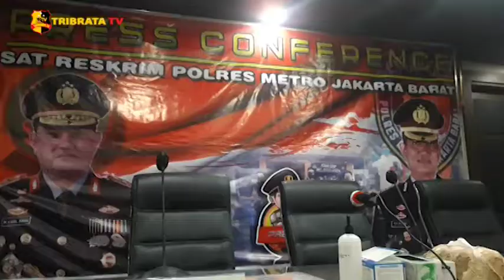POLISI RINGKUS 5 TERSANGKA KASUS PENCURIAN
Polres Metro Jakarta Barat melakukan rilis terkait kasus pencurian dengan kekerasan yang di pimpin langsung oleh Kapolres Metro Jakarta Barat Kombes Pol Ady Wibowo.

Korban yang sedang mengendarai sepeda motor dengan temannya tiba-tiba di himpit oleh para pelaku yang berjumlah 8 orang dengan mengendarai sepeda motor. Setelah berhenti, para pelaku langsung memukuli korban dengan tangan kosong pada bagian kepala. Karena ada perlawanan dari korban salah satu pelaku menusuk pinggang belakang bagian atas korban menggunakan gunting benang sehingga korban mengalami luka tusuk 3 jahitan.

Petugas berhasil mengamankan 5 dari 8 pelaku, 3 lainnya masih dalam proses pencarian. Petugas juga berhasil mengamankan barang bukti berupa 1 buah gunting benang, 3 unit sepeda motor, 1 buah handphone, dan uang tunai 10.000. Atas perbuatannya tersangka terjerat pasal 365 KUHP dengan ancaman 9 tahun penjara.

Tim Liputan : Luluwita dan Chronika
Melaporkan.